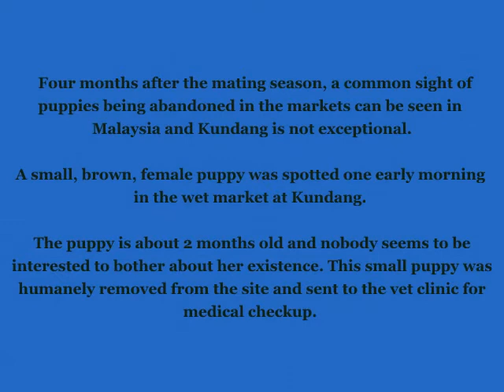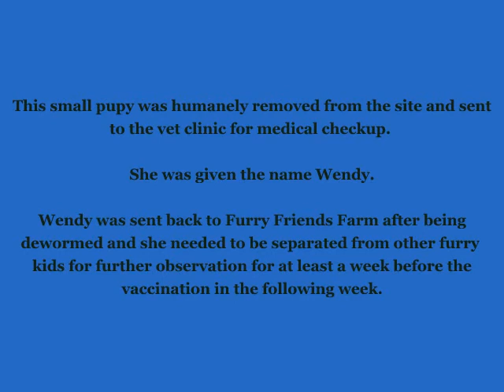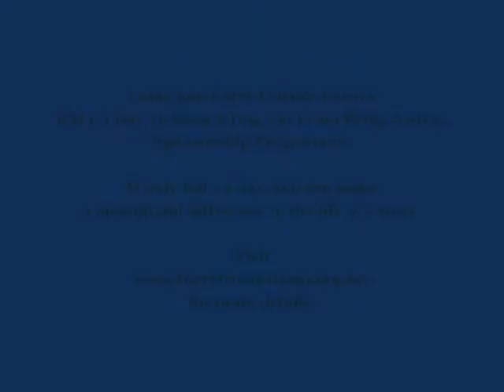LACES (Love And Care for Every Stray) Programme At The Kundang Wet Market : Featuring Wendy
Four months after the mating season, a common sight of puppies being abandoned in the markets can be seen in Malaysia and Kundang is not exceptional. A small brown female puppy was spotted one early morning in the wet market at Kundang. The puppy is about 2 months old and nobody seems to be interested to bother about her existence. This small puppy was humanely removed from the site and sent to the vet clinic for medical checkup.
The female puppy is named Wendy. Wendy was sent back to Furry Friends Farm after being dewormed and she needed to be seperated from other furry
kids for further observation for at least a week before the vaccination in the following week.